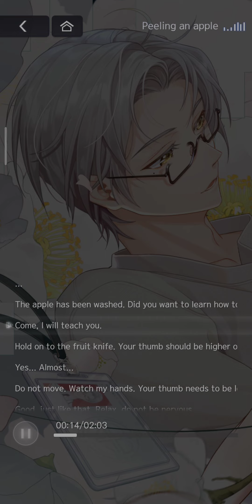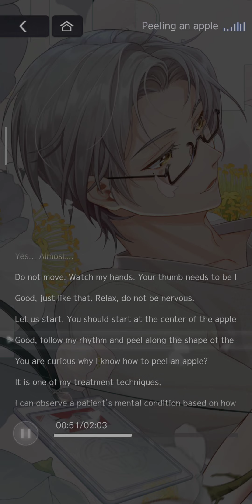Tears of Themis - Vyn MR Card Focused Gaze Code of Flower Event Japanese Dub